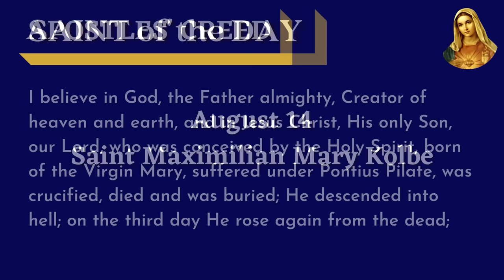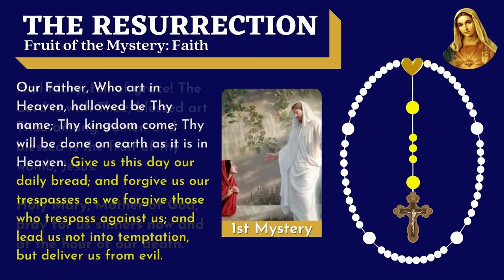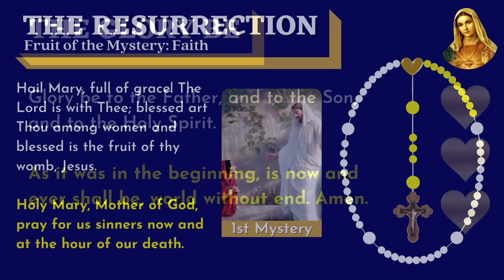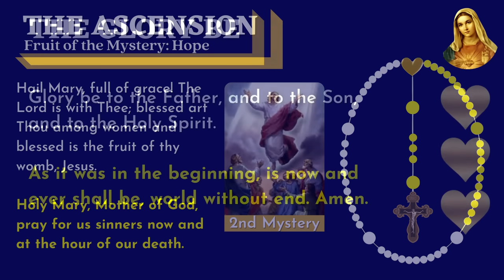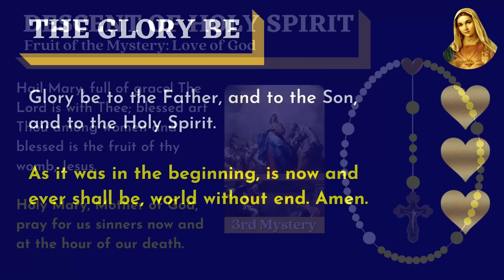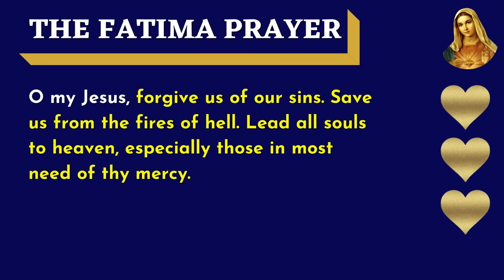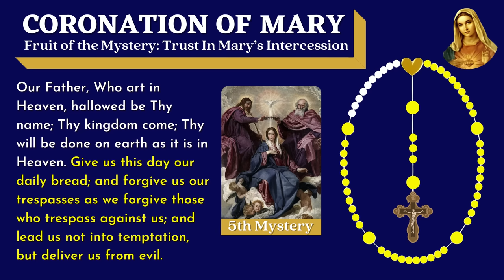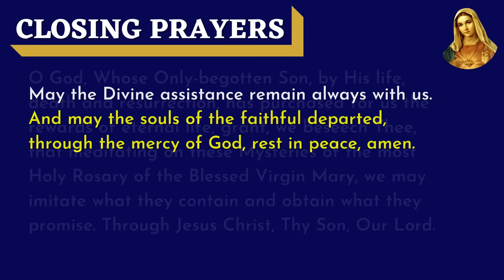Wednesday Rosary 💙 Glorious Mysteries of Rosary 💙 August 14, 2024 VIRTUAL ROSARY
In this Wednesday Virtual Rosary, we pray the Glorious Mysteries of the Rosary as a community of Journey Deeper Prayer Warriors praying daily. Join us! Timestamps below.

In this virtual Glorious Rosary today, rosary for Wednesdays and Sundays, we pray the Glorious Mysteries of the Holy Rosary.

The timestamps for each mystery:
00:00:00 🤍 Saint of the Day
00:00:32 🤍 The Glorious Mysteries Opening Prayers
00:03:07​​ 🤍 The Resurrection - First Mystery
00:07:29 🤍 The Ascension - Second Mystery
00:11:50 🤍 The Descent of the Holy Spirit - Third Mystery
00:16:14 🤍 The Assumption - Fourth Mystery
00:20:42 🤍 The Coronation of Mary - Fifth Mystery
00:25:03 🤍 Hail Holy Queen & Closing Prayers